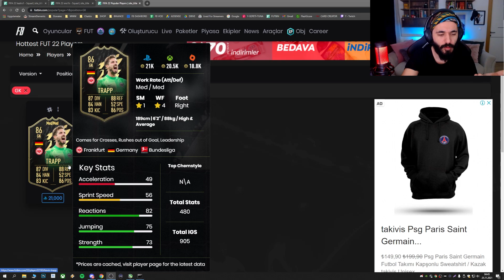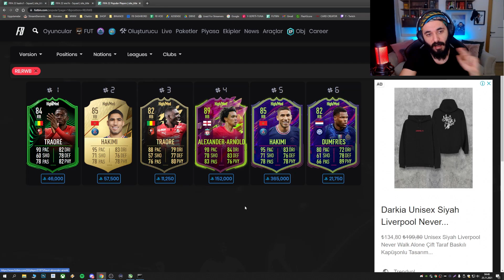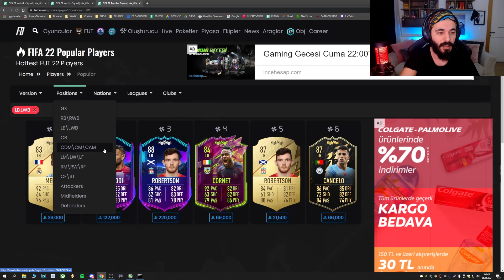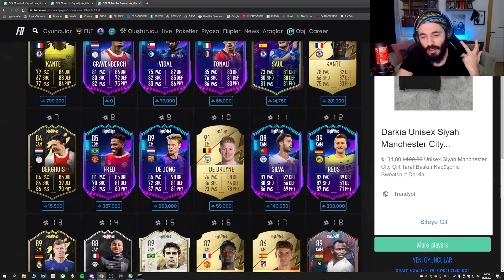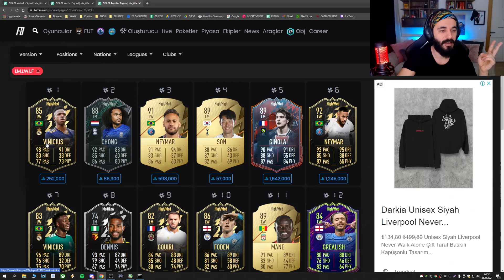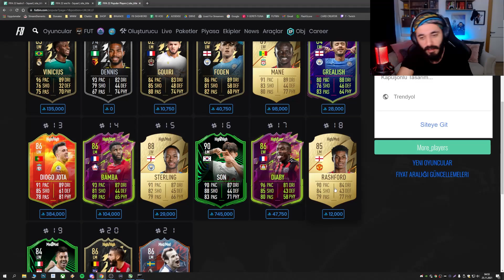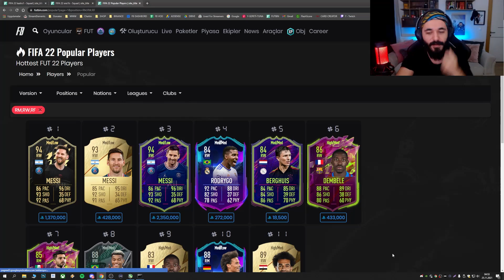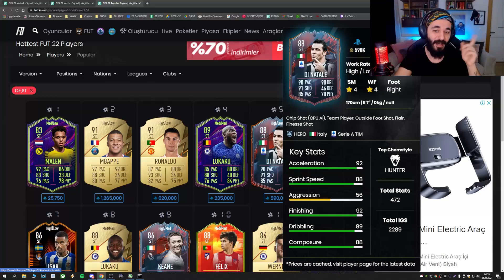FIFA 22'DE EN ÇOK KULLANILAN OYUNCULAR | Fifa 22 Ultimate Team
Selamlar bugün, FIFA 22'DE EN ÇOK KULLANILAN OYUNCULAR | Fifa 22 Ultimate Team videosuyla karşınızdayım. Keyifli seyirler.